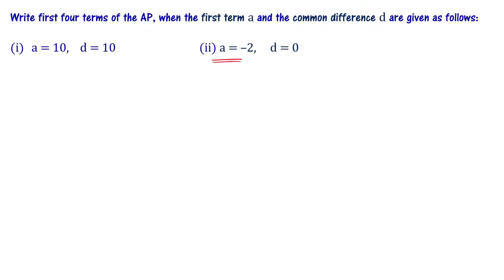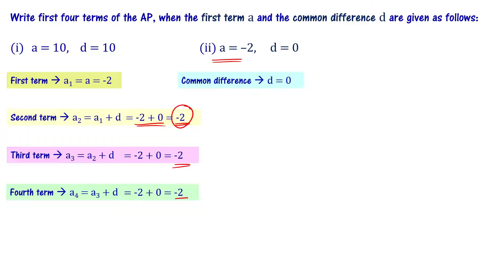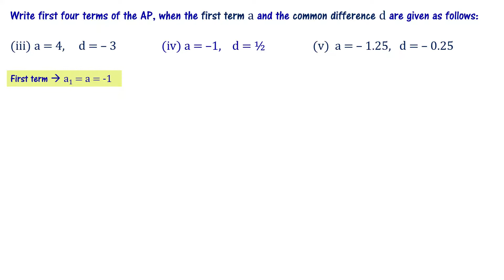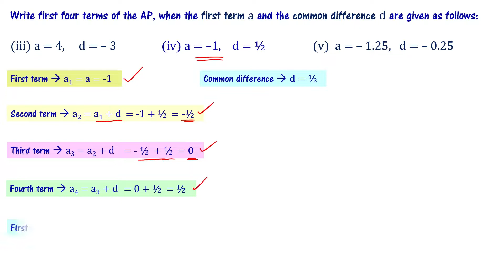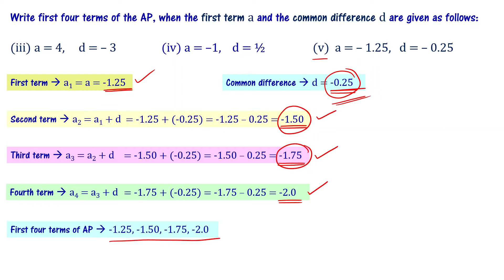Class 10 Progressions Exercise 6.1 Question 2 AP TS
In this video, we discuss solution of progressions chapter exercise 6.1 Question 2. 10th class mathematics progressions chapter Andhra and Telangana AP & TS syllabus fully covered. 10th class mathematics chapter 6 progressions exercise 6.1 is explained in Telugu to make it easy for class 10 students from Andhra Pradesh and Telangana.

Class 10 Progressions Exercise 6.1 Question 2:
Write first four terms of the AP, when the first term a and the common difference d are given as follows:
(i) a = 10,    d = 10          (ii) a = –2,     d = 0                  (iii) a = 4,     d = – 3
(iv) a = –1,    d = ½           (v)  a = – 1.25,   d = – 0.25

At Learn2Score Telugu, we teach mathematics concepts and exercise problems in Telugu, so that you can learn quick and understand easily.